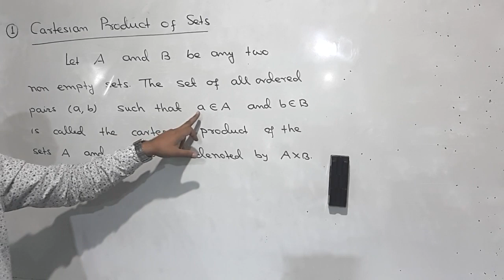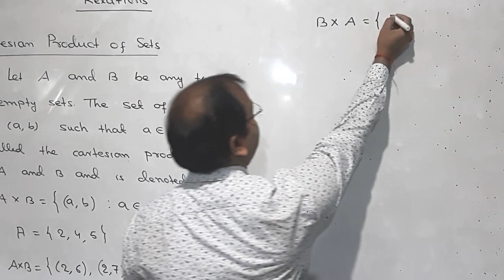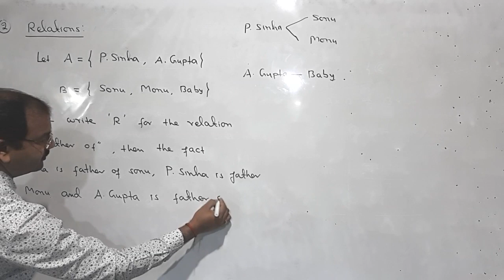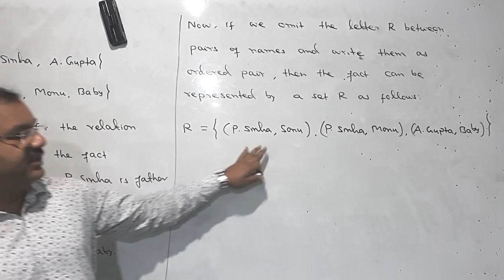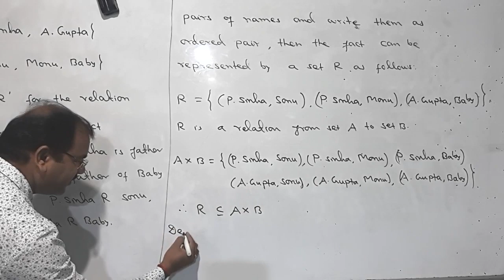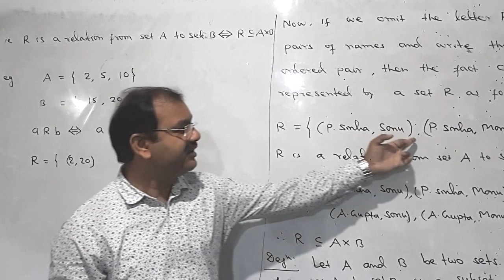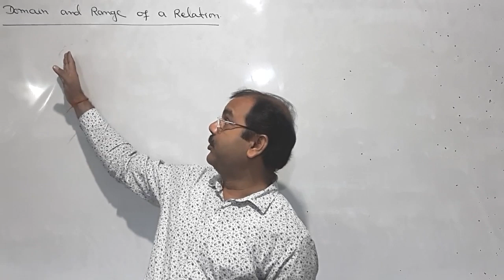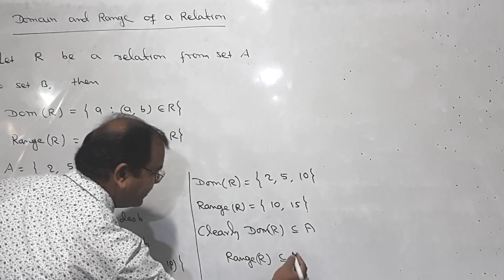Relations and Functions, Mathematics